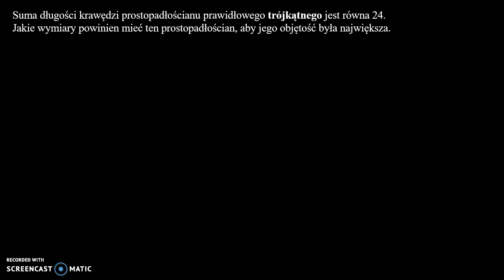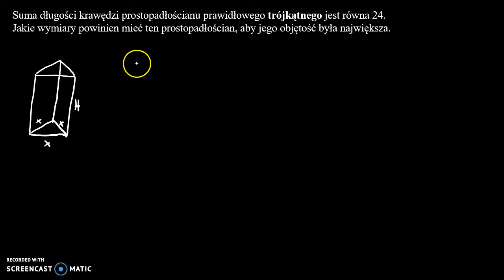Zagadnienia optymalizacyjne 1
Suma długości krawędzi prostopadłościanu prawidłowego trójkątnego jest równa 24. Jakie wymiary powinien mieć ten prostopadłościan, aby jego objętość była największa.